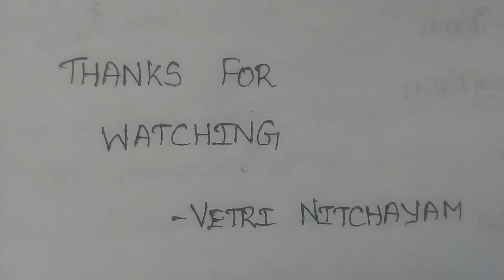Tnpsc maths dice problem பகடை கணக்குகள் 4 தோற்றங்கள்